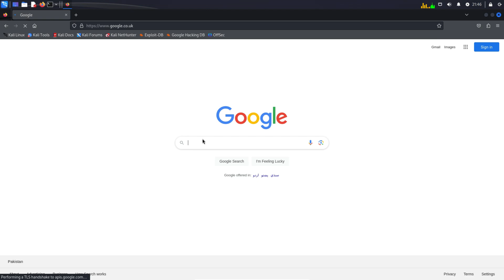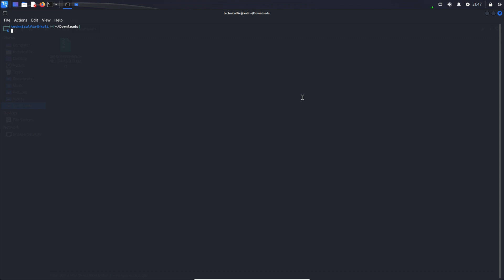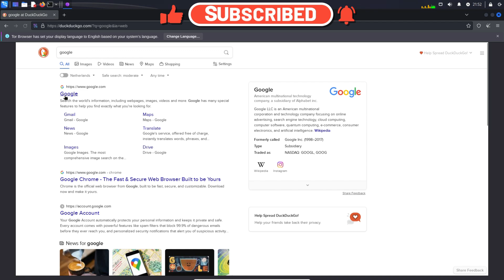How to Install Tor Browser in Kali Linux | Download and Install Tor Browser on Kali Linux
How to install Tor Browser in Kali Linux, in today's video we have learned that how we can install Tor Browser in Kali Linux using terminal. If you want to install Tor Browser in Kali Linux operating system then in this video you are explained in a very easy way how you can install Tor Browser in Kali Linux.

Cover Topic:
How to install tor browser in kali linux